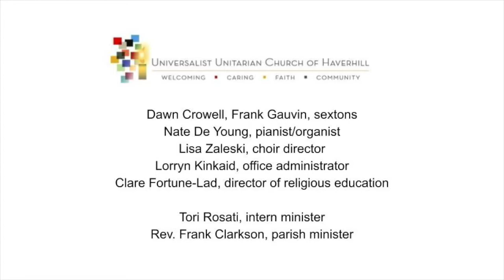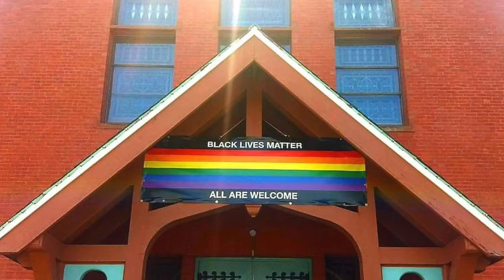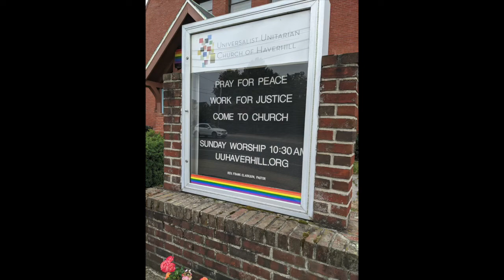November 21, at 10:30 am, “Slow Down and Wait”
We hope you enjoy these selections from last Sunday's service.